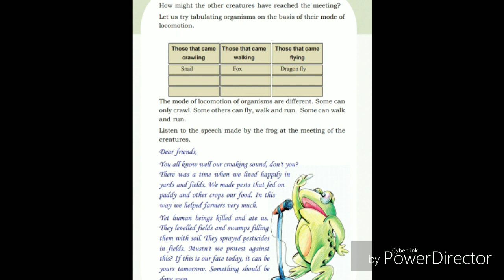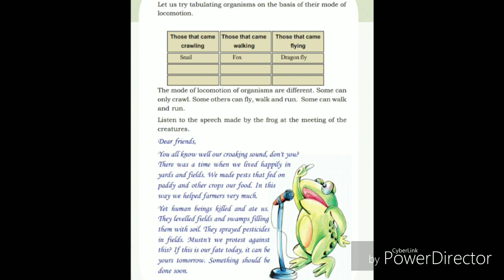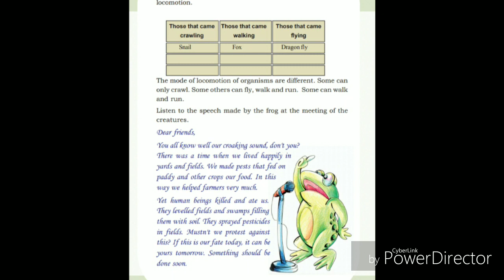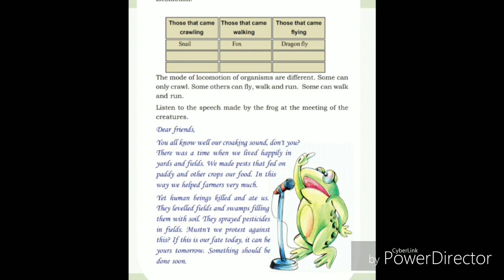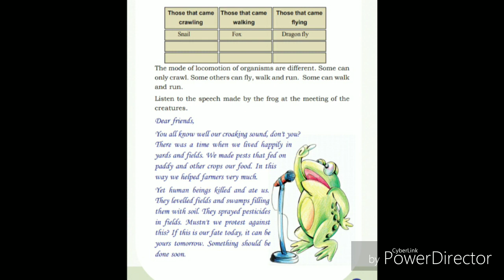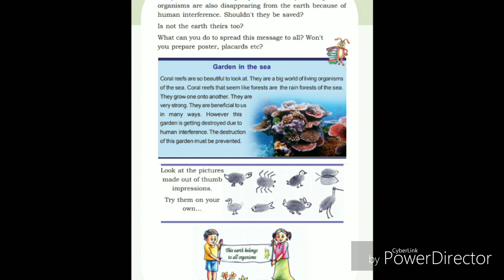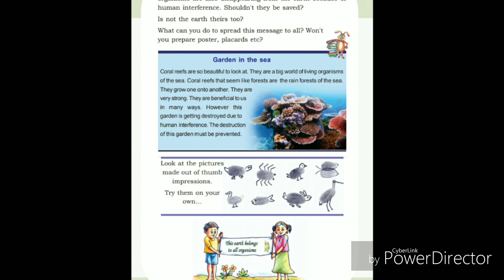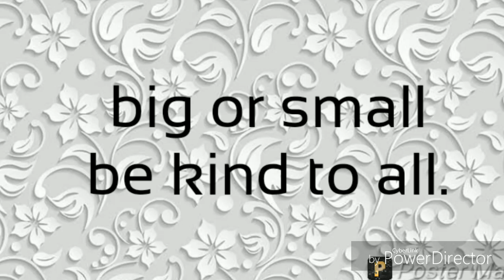Std3 From Doodlebug to tusker.last part mode of locomotion changayi vlog unit1 last part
Save animals and save nature.

The modes of locomotion of organisms are different.
some can only crawl, some others can fly,walk and run.
some can walk or run.